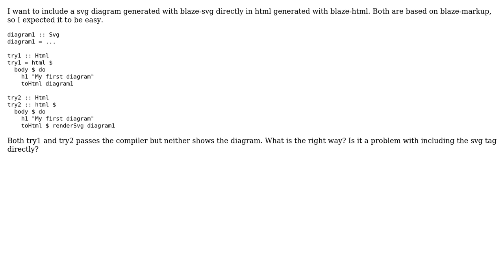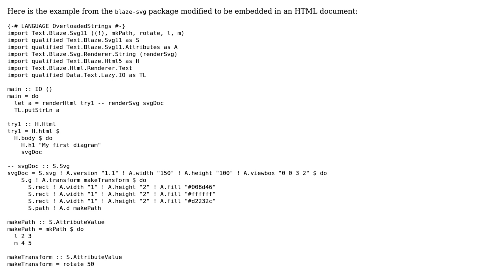How to render blaze-svg markup within blaze-html? (2 Solutions!!)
How to render blaze-svg markup within blaze-html?

With thanks & praise to God, and with thanks to the many people who have made this project possible! | Content (except music & images) licensed under CC BY-SA | Music | Images & others | With thanks to user Mikkel user hpdeifel user ErikR and the Stack Exchange Network Trademarks are property of their respective owners. You are responsible for your own actions.